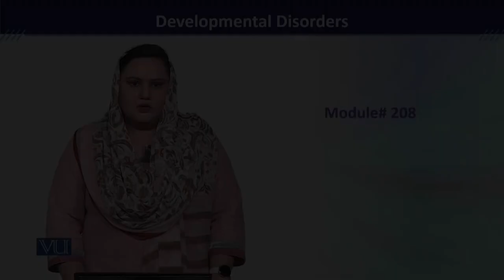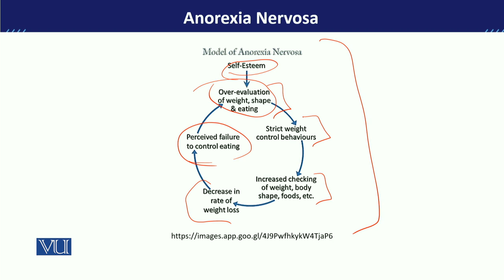PSY613_Topic208 | Developmental Disorders